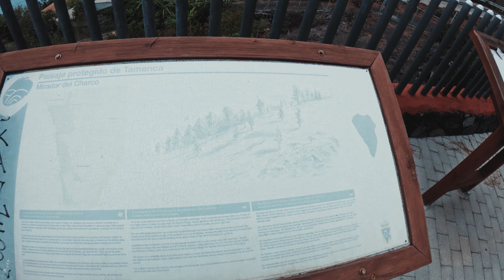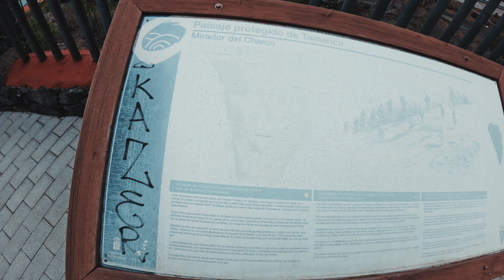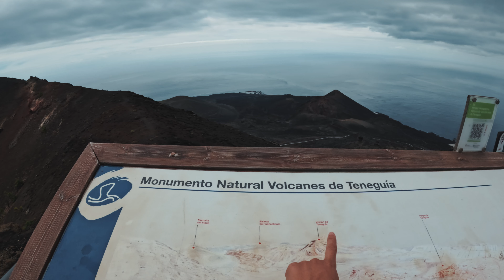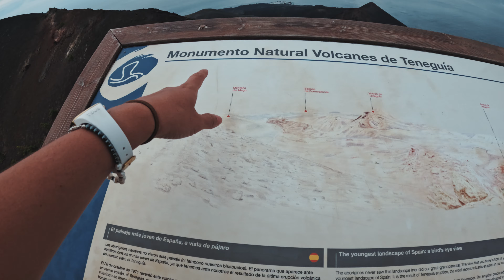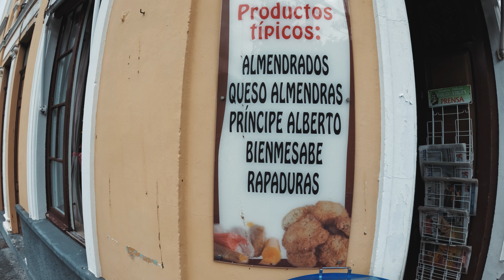✅ Qué visitar en LA PALMA, CANARIAS | Qué ver y hacer | Los MEJORES sitios que visitar | CAPÍTULO 2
La Palma: La Isla Bonita después del Volcán | Qué ver en Santa Cruz de La Palma
Descubre La Palma, una de las joyas de las Islas Canarias, también conocida como "La Isla Bonita". En este video, te llevamos en un recorrido por sus paisajes impresionantes después de la erupción del volcán de La Palma. Exploramos cómo la naturaleza se ha regenerado y qué lugares turísticos no te puedes perder en Santa Cruz de La Palma, la encantadora capital de la isla.

Si quieres saber más sobre La Palma después del volcán, los increíbles rincones que ofrece, y por qué sigue siendo uno de los destinos más hermosos de las Canary Islands, ¡este video es para ti! Sumérgete en la belleza volcánica y las maravillas de esta isla, desde los paisajes volcánicos hasta los verdes bosques de laurisilva. ¿Qué ver en Santa Cruz de La Palma? Te lo contamos aquí.

Capítulos:
00:00 Intro Canal
00:11 donde nos alojamos
02:04 camino hacia el mirador del charco
03:36 mirador del charco
04:48 camino al volcán de San Antonio
05:22 volcán de San Antonio
07:17 probando el simulador sísmico
07:51 boca del volcán San Antonio
12:01 paramos a comer en el restaurante la Guildera en Fuencaliente
14:10 llegamos a la playa de los Cancajos
14:55 pasamos por el acuartelamiento El Fuerte "Bil La Palma"
15:29 camino a Santa Cruz de la Palma
15:29 paseo por el centro de Santa Cruz de la Palma